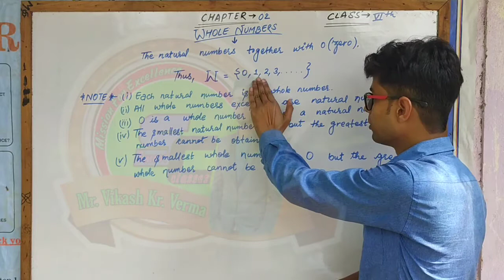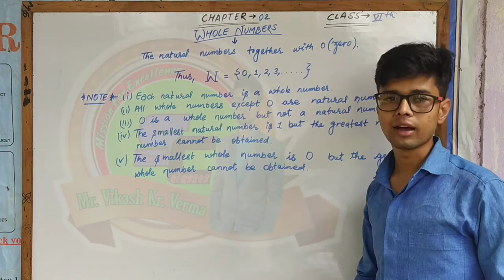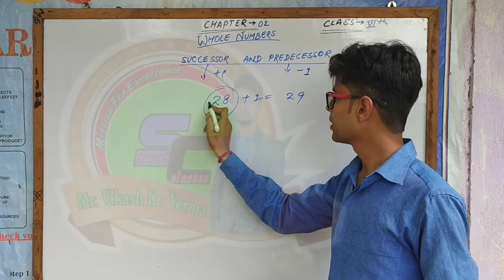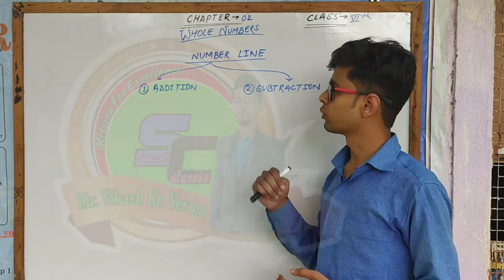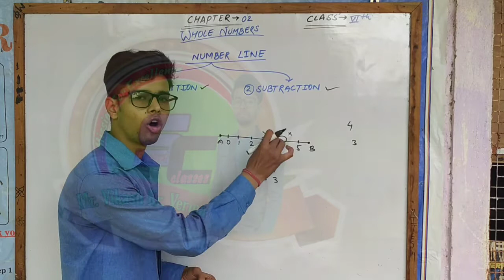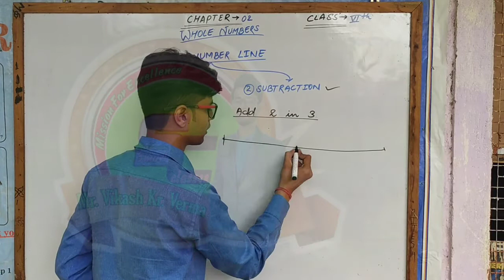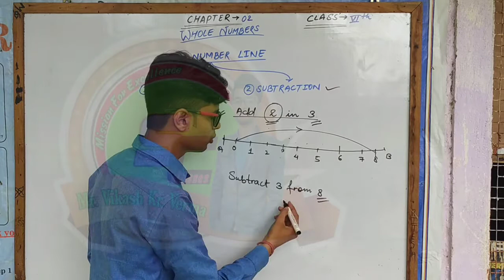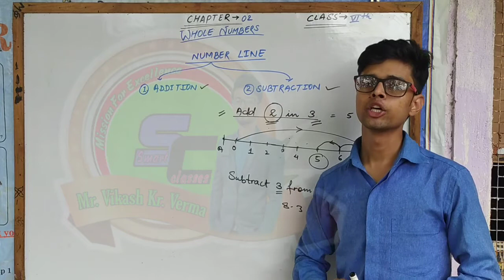CLASS 6 || MATHEMATICS || CHAPTER 2 (PART 1) || WHOLE NUMBERS || BY VIKASH KUMAR VERMA.